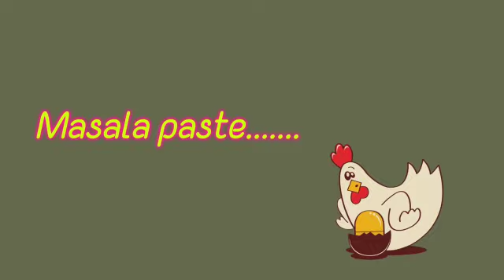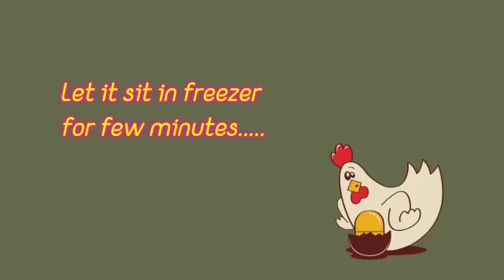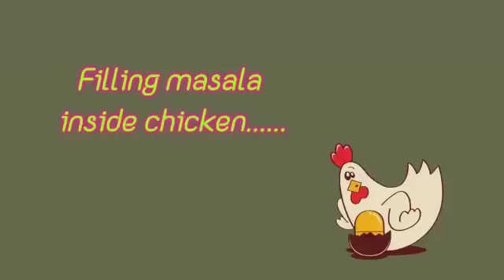Chicken Nirachathu🐔🐔🐔//Chunkz Cousins😊😊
Hello Chunks Fam ❤️❤️❤️

Our Sony and Shintu duo made a mouth watering dish " Chicken Nirachithu". We are sharing this lovely recipe with you all. Please try and let us know.